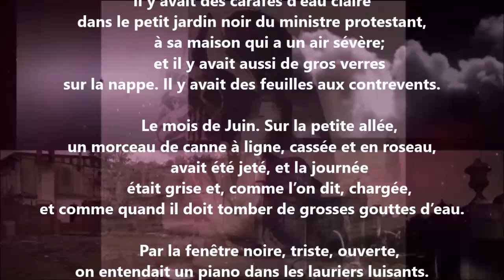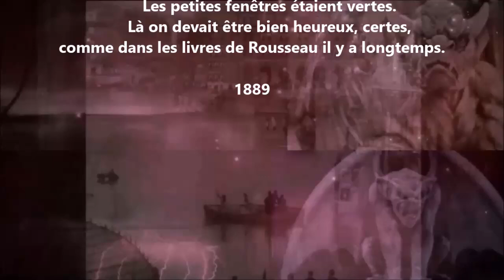Il y avait des carafes d’eau claire - Francis Jammes lu par Yvon Jean